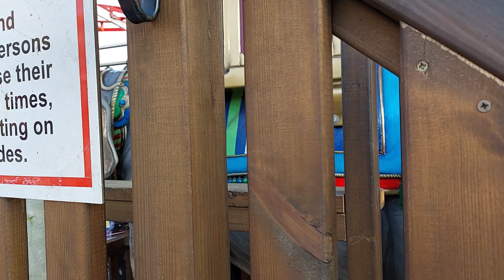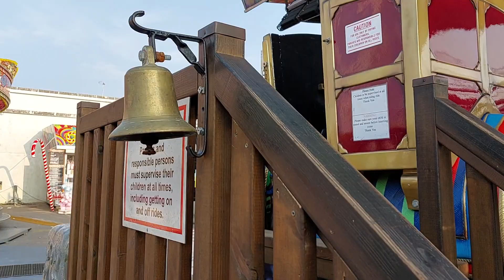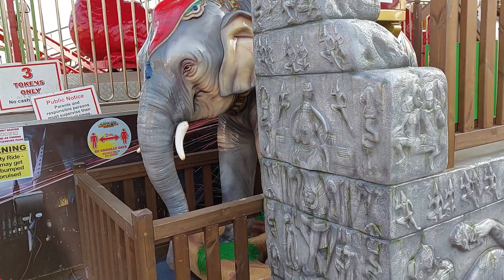Memo Park Elephant Kiddie Ride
Yet another one of Walton Pier's kiddie rides that have been bought to Henry Danter's Fairground!